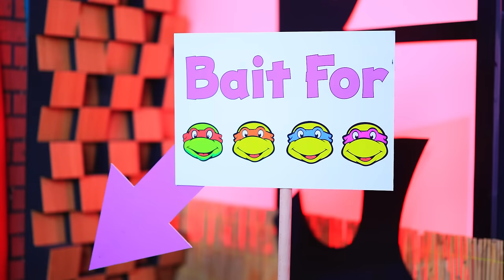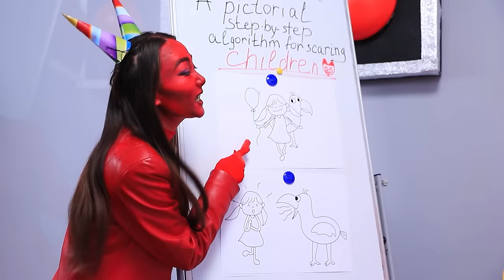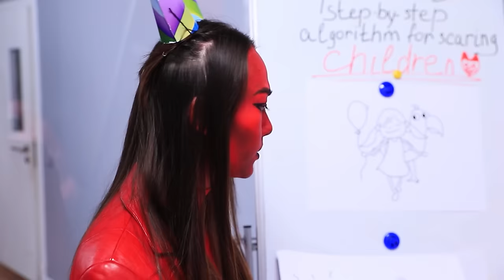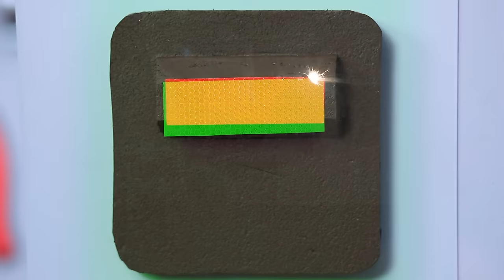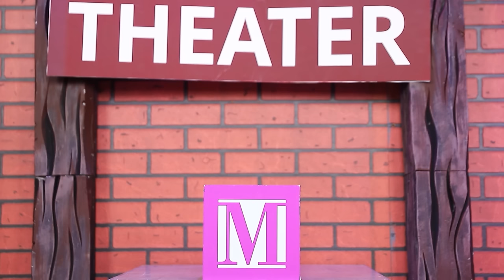Teenage Mutant Ninja Turtles: Mutant Mayhem! I Was Adopted by TMNT in Real Life!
Wow, I was adopted by TMNT! And do you want to see what adventures will our teenage mutants have? Then watch our funny video with the battle of Teenage Mutant Ninja Turtles vs. Shredder in real life! Today the vicious villain has kidnapped little Alice! But mutant ninjas are determined to save the girl. The turtles will find Shedder and teach him a lesson! Have you ever dreamt of boasting “I was adopted by TMNT!”?